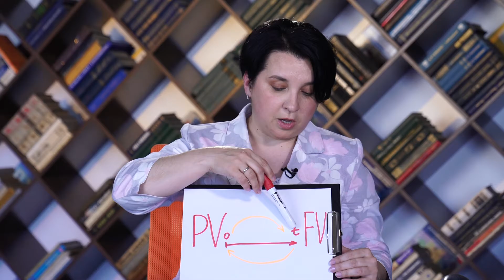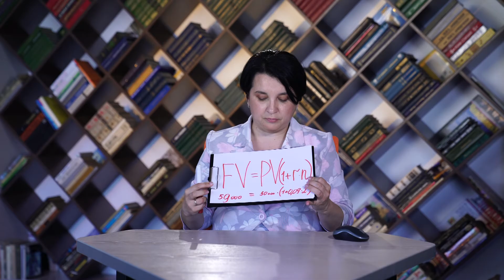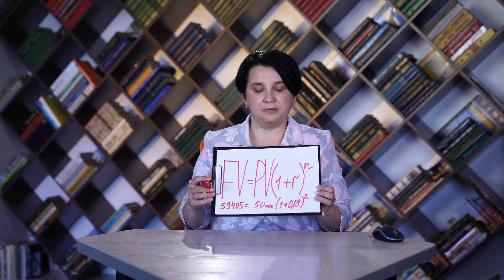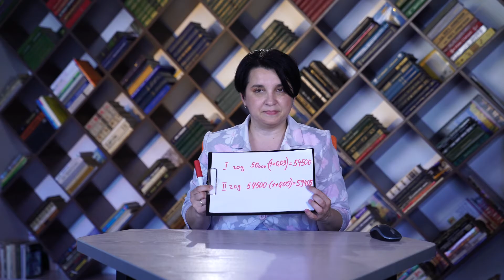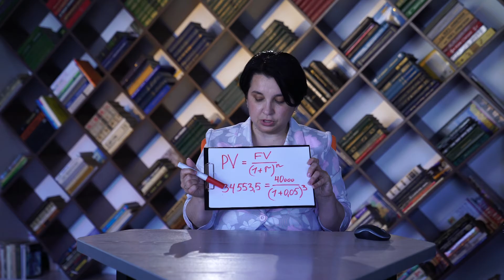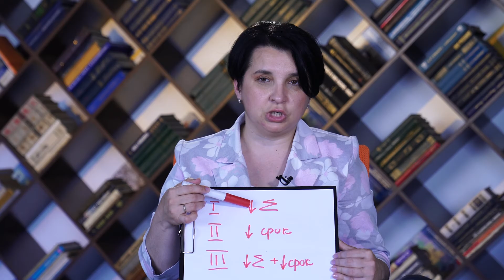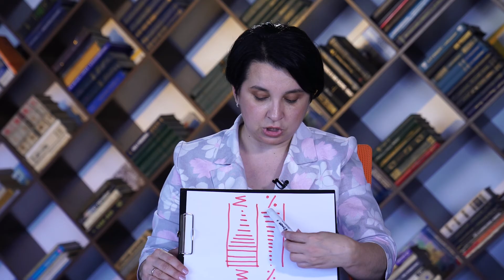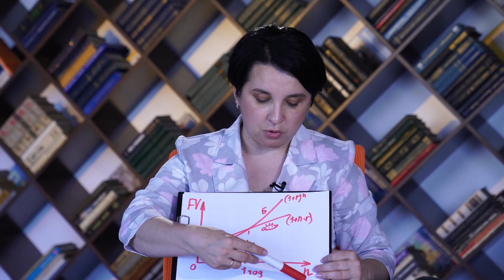«Классные уроки: +100 к интеллекту»: финансовая математика